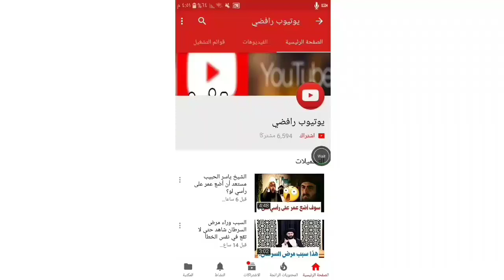هل إجتهاد المراجع باطل؟ الشيخ ياسر الحبيب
يوتيوب رافضي